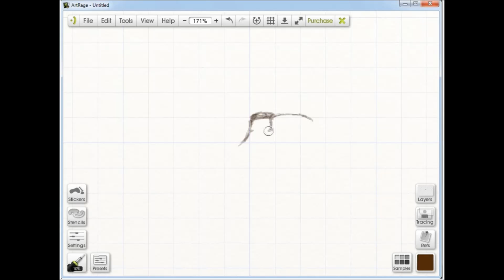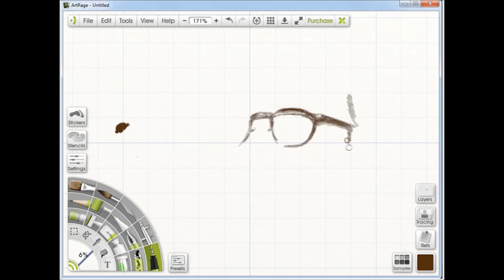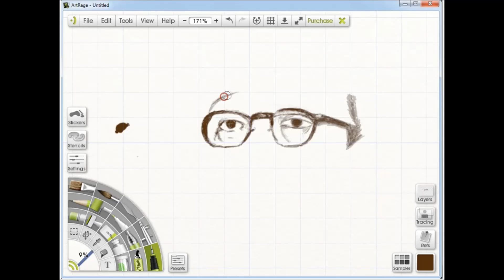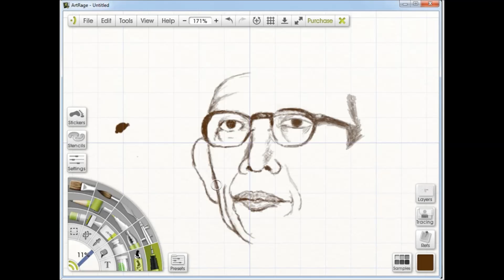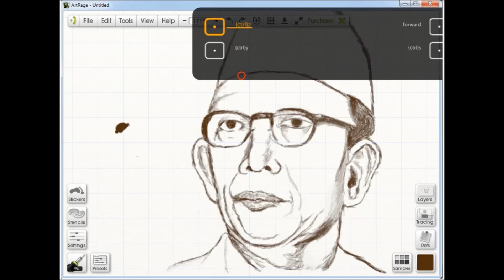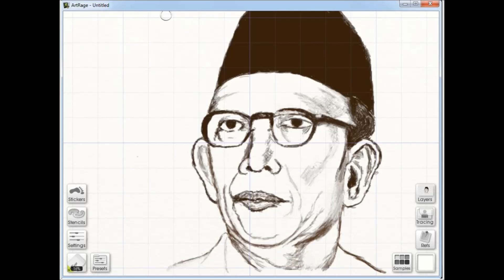menggambar Ki Hajar Dewantara. biografi ki hajar dewantara (dalam Deskripsi) wacom intuos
Weapon:
Raden Mas Soewardi Soerjaningrat (EYD: Suwardi Suryaningrat, sejak 1922 menjadi Ki Hadjar Dewantara, EYD: Ki Hajar Dewantara, beberapa menuliskan bunyi bahasa Jawanya dengan Ki Hajar Dewantoro; lahir di Yogyakarta, 2 Mei 1889 – meninggal di Yogyakarta, 26 April 1959 pada umur 69 tahun[1]; selanjutnya disingkat sebagai "Soewardi" atau "KHD") adalah aktivis pergerakan kemerdekaan Indonesia, kolumnis, politisi, dan pelopor pendidikan bagi kaum pribumi Indonesia dari zaman penjajahan Belanda. Ia adalah pendiri Perguruan Taman Siswa, suatu lembaga pendidikan yang memberikan kesempatan bagi para pribumi jelata untuk bisa memperoleh hak pendidikan seperti halnya para priyayi maupun orang-orang Belanda.

Tanggal kelahirannya sekarang diperingati di Indonesia sebagai Hari Pendidikan Nasional. Bagian dari semboyan ciptaannya, tut wuri handayani, menjadi slogan Kementerian Pendidikan Nasional Indonesia. Namanya diabadikan sebagai salah sebuah nama kapal perang Indonesia, KRI Ki Hajar Dewantara. Potret dirinya diabadikan pada uang kertas pecahan 20.000 rupiah tahun emisi 1998.[2]

Ia dikukuhkan sebagai pahlawan nasional yang ke-2 oleh Presiden RI, Soekarno, pada 28 November 1959 (Surat Keputusan Presiden Republik Indonesia No. 305 Tahun 1959, tanggal 28 November 1959).
Raden Mas, Drawing, Politics, Pendidikan,